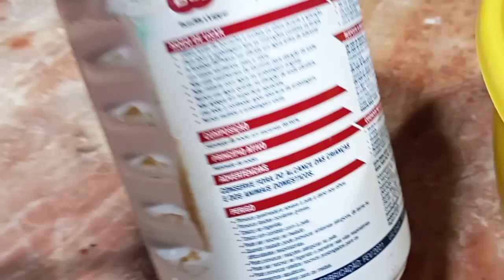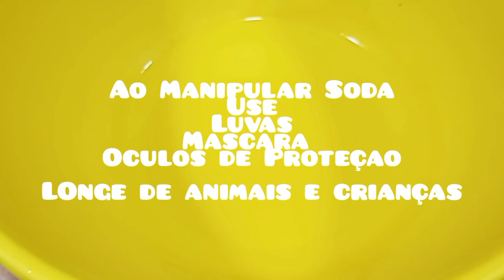☑️Sabao Q Vai Fazer Toda Diferença do seu Orgamento Familiar [Passo a Passo]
Se você quer uma receita para fazer toda diferença no seu orçamento financeiro familiar você está no lugar certo na hora certa e no vídeo certo é só seguir o passo a passo sem erro e você vai ver como é fácil e maravilhosa essa receita Então nada de reclamar e vamos a mais uma vídeo aula maravilhosa já manda para as amigas que elas vão te agradecer. sabao. sabaocaseiro. sabaodesoda sabaosabao economiadomestica.